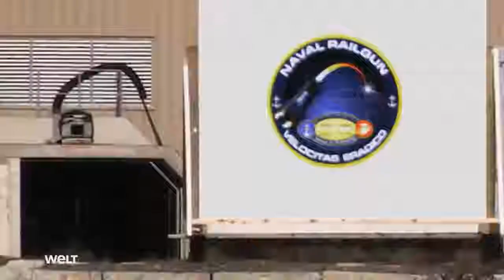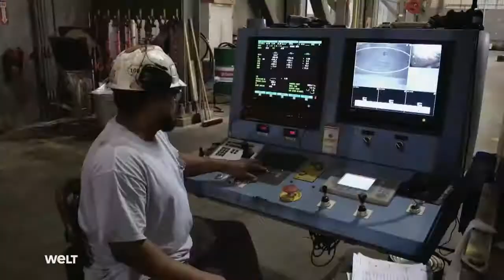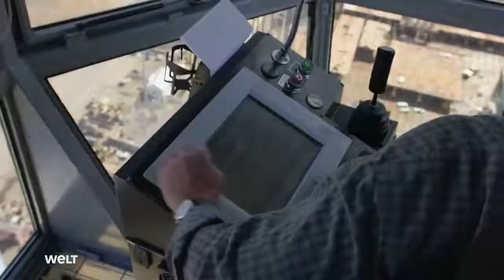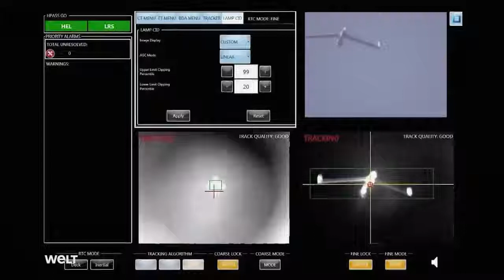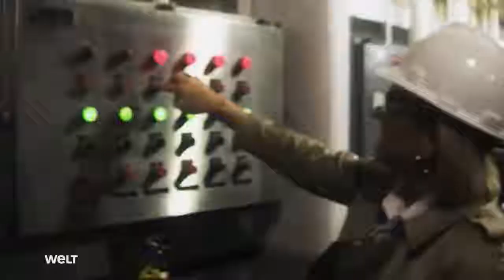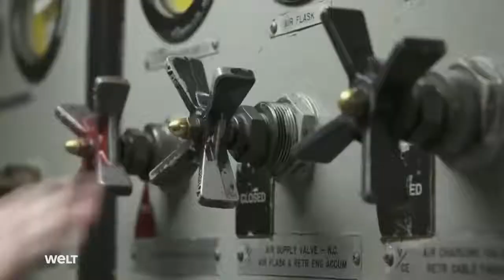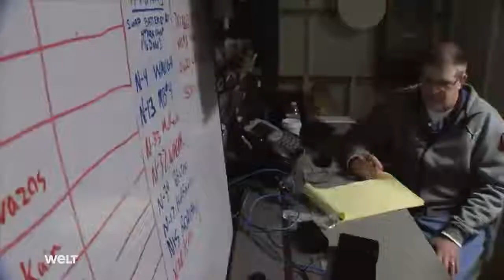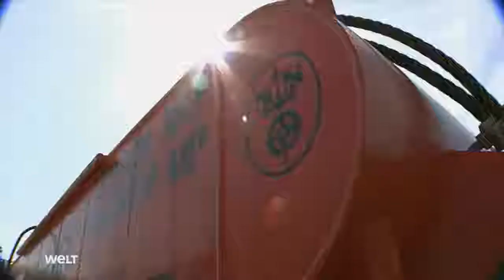(DOKU) USS Ford Der modernste Flugzeugträger der Welt [2019]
🔸 Diese Aufzeichnung dient lediglich zur Bereicherung an alle, die diese Folge verpasst haben oder sie aus dem Ausland nicht verfolgen konnten !
Außerdem sollen die Uploads zur Unterhalten und Bildung dienen!